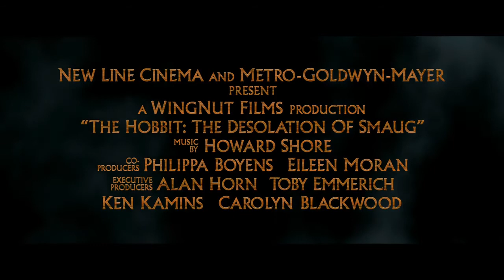EL HOBBIT LA DESOLACIÓN DE SMAUG, trailer 3 oficial subtitulado español